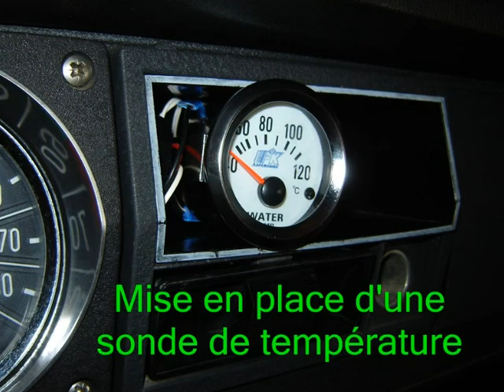joint culasse.wmv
Changement du joint de culasse de la DS